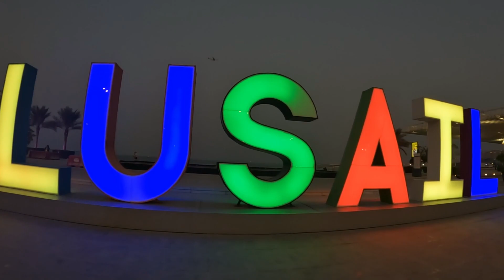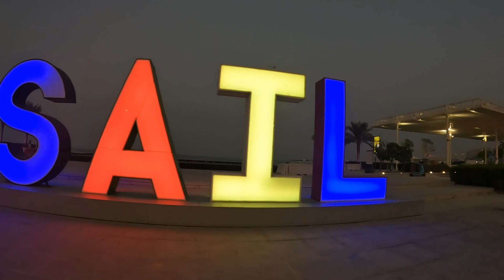Lusail city | Crescent tower I world’s attention | moon tower qatar | FIFA 2022 | Moon tower vido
Lusail city | Crescent tower I world’s attention | moon tower qatar | FIFA 2022 | Moon tower vido |                                                                                                                      JAYA JAGANNATH
NRI/Ridder/Traveler/Explorer/You Tuber/Food blogger
About video:
Qatar tourism | Lusail city | FIFA 2022| I love Qatar | moon tower Qatar | world’s attention | crescent tower |